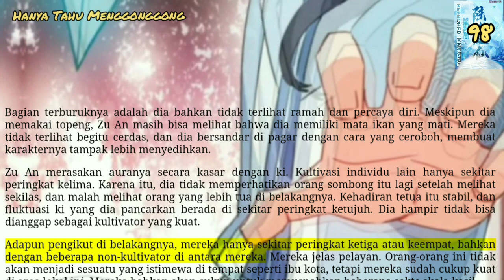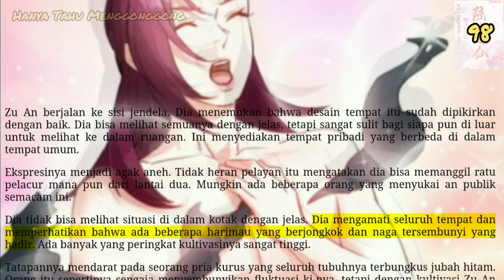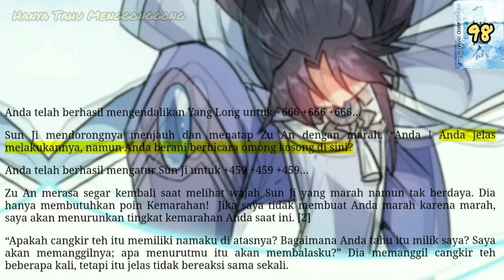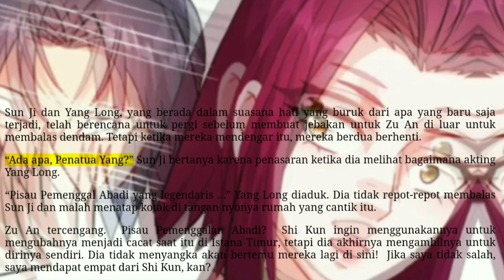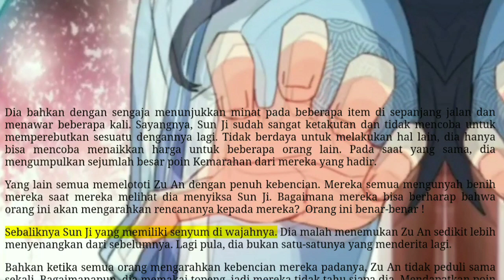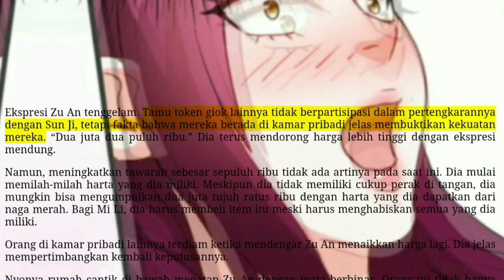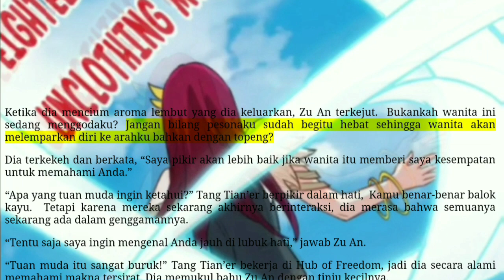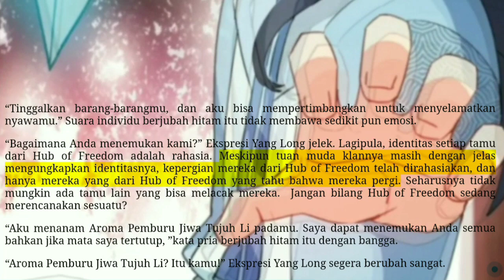Hanya Tahu Menggonggong, KI 98